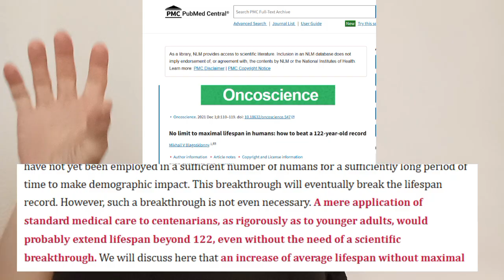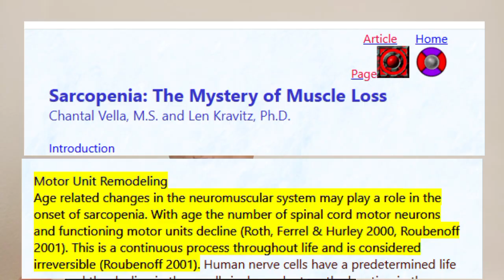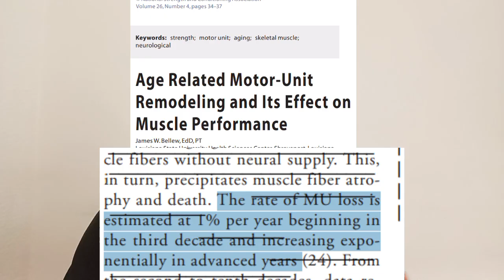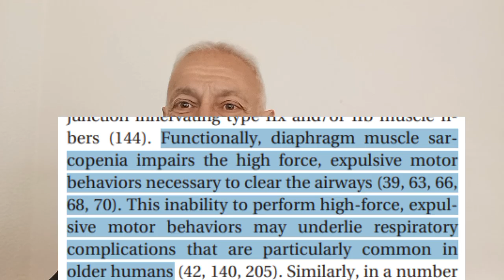The Max Lifespan Myth: Motor Units Are the True Lifespan Ceiling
Want to know the truth about motor units and longevity?

"The First to Fall: Fast Motor Units as the Hidden Trigger of Human Aging"

"Rethinking Aging: A Systems-Based Model of Neuromuscular Decline"

In this video, I break down why the idea of living past 115 years is a myth unless we stop the loss of motor units. While many longevity experts focus on diets, stem cells, and supplements, they ignore the real ceiling: motor units. Once your motor units are gone—especially in the diaphragm—you can no longer function properly, and your body will break down. No matter what treatment you take, nothing can bring back lost motor units, and that’s why the idea of living much longer than we do now is simply misleading. Let’s face the truth about aging. Watch to find out why this is the only barrier to a longer, healthier life. Stop wasting money on fake solutions—focus on motor unit preservation.

References:

- No limit to maximal lifespan in humans: how to beat a 122-year-old record

- Age-dependent motor unit remodelling in human limb muscles

- Sarcopenia: The Mystery of Muscle Loss

- Evidence for a limit to human lifespan

- Age Related Motor-Unit Remodeling and Its Effect on Muscle Performance

- Breathing: Motor Control of Diaphragm Muscle